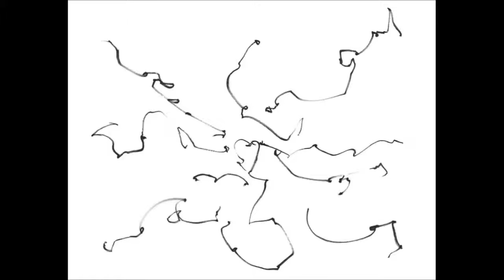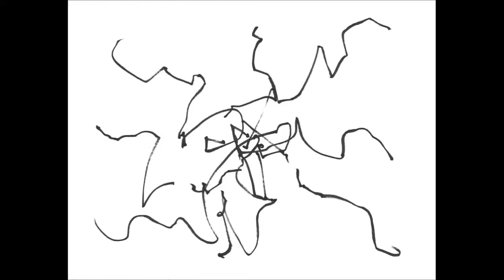Teebee - Human Reptile - Calyx & Teebee Remix